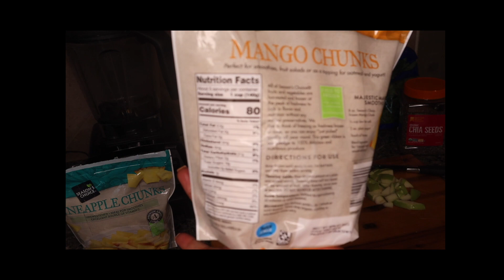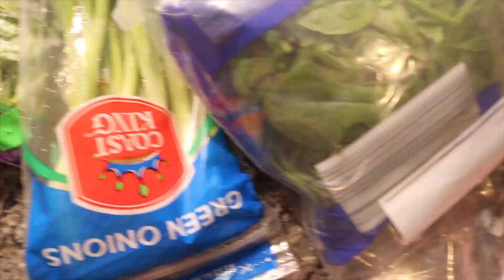I ATE LIKE LIZZO FOR A DAY | easy, realistic, vegan recipes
Heeeeeeey YA'LL!

My FIRST video where I follow a celebrity's diet for a day and today I followed LIZZO's what I eat in a day on her TikTok. Who's diet should I follow next?

XO,

JM